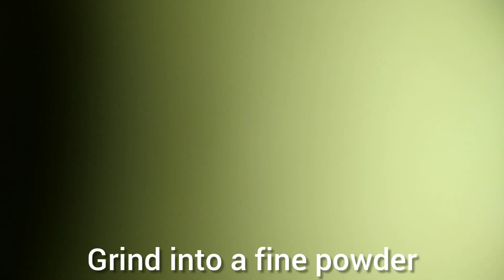Shrikhand Recipe with a Twist | Oreo Shrikhand | Fusion Dish | Treat Your Tongue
Here I present an Indian Recipe with a twist. It's a Fusion Dish Called OREO SHRIKHAND. It's super yummy and a must-try recipe. Do try this Famous Indian sweet with a unique taste.

Ingredients:
Hung Curd: 1/2 cup
Oreo (fine powder): 4-5
Amul fresh Cream/ Homemade Malai- 2-3 tbsp
Powdered Sugar: 2-3 tbsp or as per taste

Shrikhand,
shrikhand recipe video,
instant shrikhand recipe,
easy and tasty shrikhand recipe,
quick and easy shrikhand recipe,
shrikhand recipe hebbars kitchen,
oreo shrikhand,
oreo shrikhand recipe,
oreo dessert,
oreo dishes,
oreo dishes recipes in lockdown,
oreo dishes recipes,
fusion dishes,
fusion dishes recipes,
fusion dishes indian,
fusion dish,
oreo fusion dish,
indian sweet,
indian sweets recipes,
oreo biscuit recipe,
treat your tongue,
shrikhand by nisha madhulika,